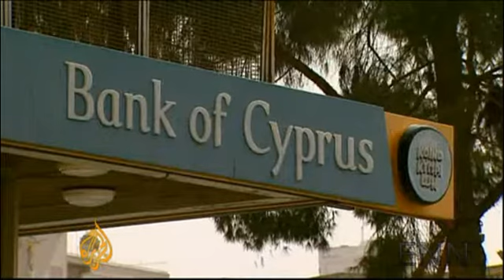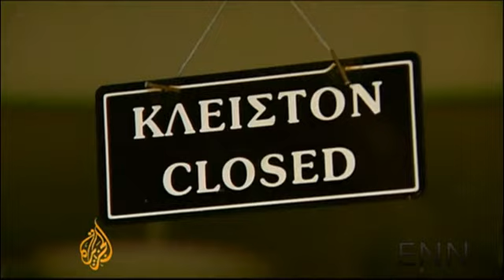BREAKING NEWS: CYPRUS APPROVES ECONOMIC REFORM!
Footage provided by Al Jazeera English.
Footage presented by ENN (EpsilonNewsNetwork)